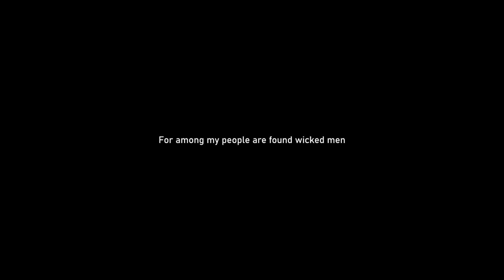Are Flying Monkeys Also Narcissists or Just Cowards? (The New IFB)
Credi: @SurvivingNarcissism